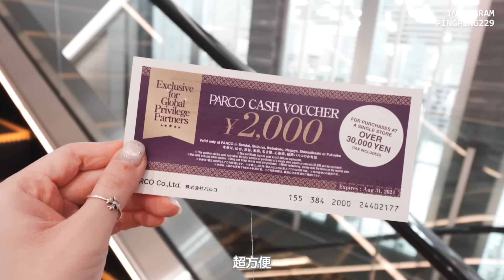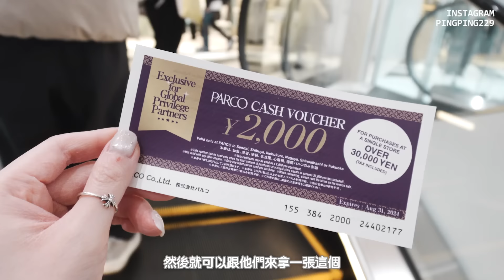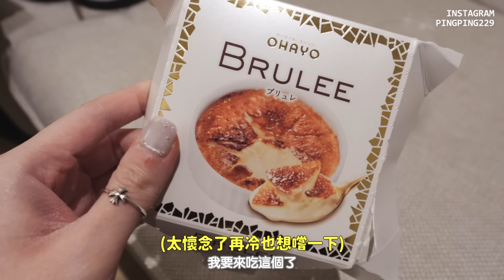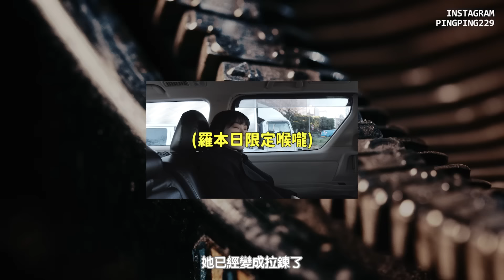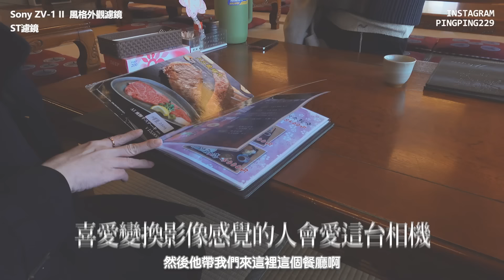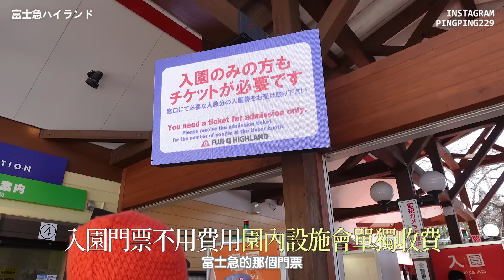Tokyo Vlog Mar’24（下）｜富士山推薦景點、河口湖包車推薦｜Trunk Hotel Yoyogi樓下Fuglen Tokyo｜Sony ZV-1 II Vlog相機推薦｜屏屏 Ping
第一次來到千鳥淵公園
河景讓人很放鬆
很推薦下午來曬太陽散散步
持續推薦餐廳和專業手沖咖啡店給大家

富士山大推山中湖！！
也很推薦包車行程

終於住到夢寐以求的Trunk Hotel (yoyogi)
雖然天氣不好，但舒適度不減

這次的影片比較從容一些，敬請見諒！
（畢竟我也是被傳染了感冒，兩個病人一起的效率大減⋯

也還好這趟來東京是帶著Sony ZV-1 II
可以讓我在這麼忙碌又不舒服的情況下
簡單又快速的成片！
畫面感和色調都剛剛好
推薦給想找Vlog相機的各位

CureCare面膜限時優惠 (04/01-04/07)